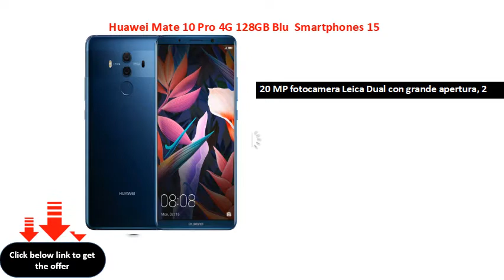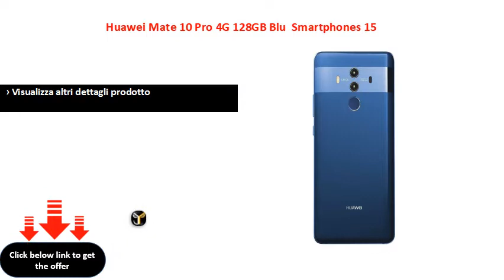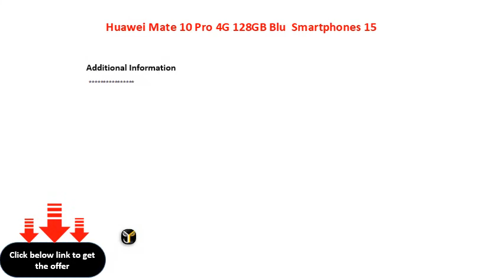Huawei Mate 10 Pro 4G 128GB Blu Smartphones 15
Huawei Mate 10 Pro 4G 128GB Blu - Smartphones (15.2 cm (6"), 128 GB, 20 MP, Android, 8, Blu)
20 MP fotocamera Leica Dual con grande apertura, 2 colori con flash  Android 8.0, EMUI 6.0, Huawei Kirin 970 (4 X 2,5 GHz (Cortex-A9 A73), 4 X 1,8 GHz (Cortex A53))
 Ambiente, luce di prossimità, accelerazione, bussola, giroscopio, barometro, hall, IrDA
 Contenuto della confezione: Huawei mate10 Pro, caricabatterie, cavo USB di tipo C, auricolari, custodia, guida rapida, carta di garanzia